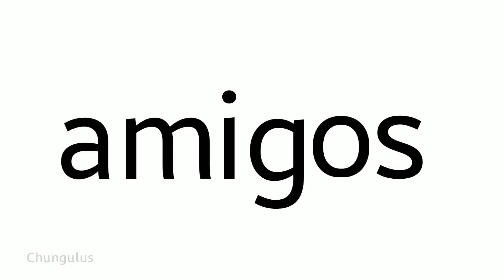amogis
I know amogus memes are dead but I literally do not care. Enjoy the trash.

Also if this gets 100k views like my last amogus video, I will have lost all hope for humanity.